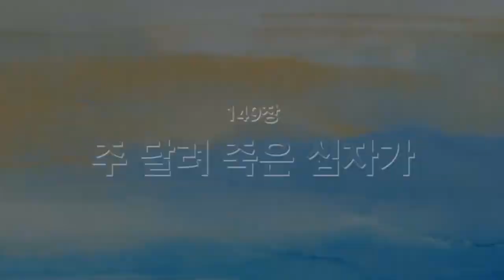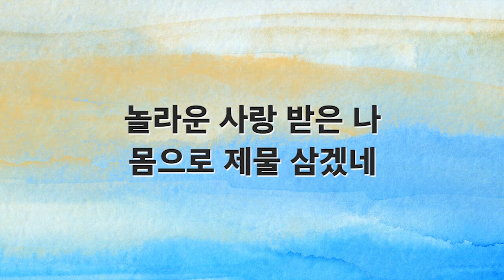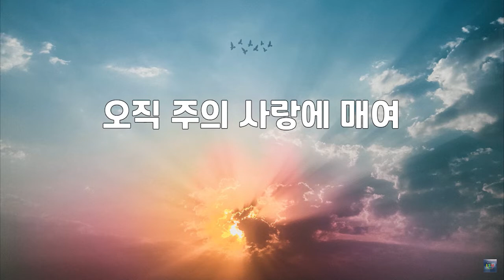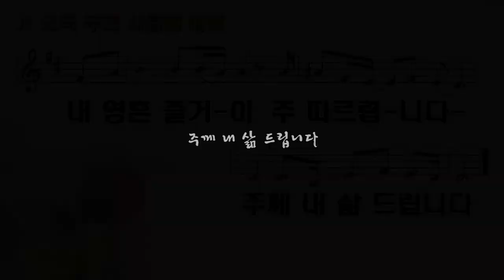경건회찬양 2022.03.28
찬양곡:
1. 주 달려 죽은 십자가
2. 오직 주의 사랑에 매여

California Reformed University & Seminary
캘리포니아 개혁신학대학교.신학대학원